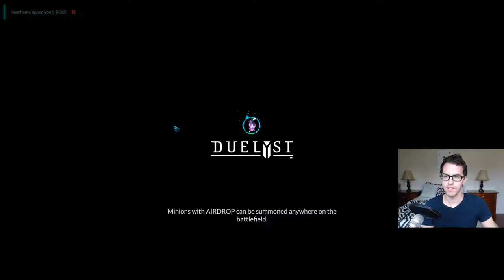Duelyst Ranked Games - Unlocking new Generals with terrible decks (Stream)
Watch Duelyst Ranked Games by CyLeon Gaming, unlocking new Generals with terrible decks.

Make sure to check out my Duelyst Daily Challenge series where I complete challenges with commentary and explanations quickly and efficiently.

I approach commentary in a way that highlights key points from my own perspective (the Player) as well as the Developer's perspective.

Want to play? You can download Duelyst for FREE on Steam
If you want a FREE CARD PACK when you start the game, use the name CYLEONGAMING for your referral.

Team: Cyril Michael Leon
Khristian Pineda

Christina G.
Jordan F.
Russ P.
Nancy T.

From Wikipedia:
In Duelyst, two players battle across a tactical battlefield, taking turns in which they play and position minions and spells, represented by cards drawn from a custom built deck, until one of the players eliminates the enemy general. There are six factions in Duelyst, each with its own unique characteristics that affect strategy and gameplay of the decks the player builds.

The game offers a practice mode, puzzle-like challenges, a ranked season ladder and a draft-style tournament mode.